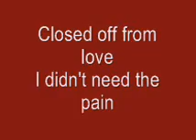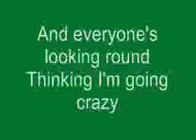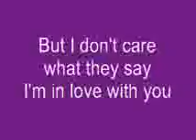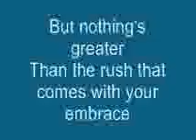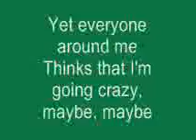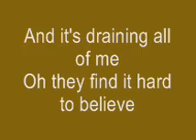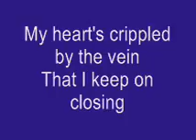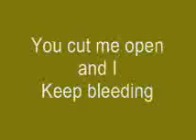Leona Lewis- Bleeding Love- With Lyrics